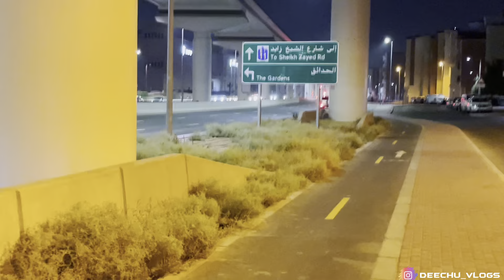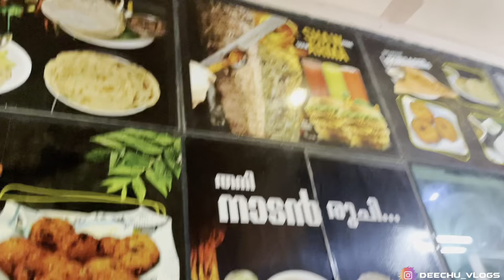Ayeg dala artha aathiji😁|| kuch samaj me nahi aa rahahai🤣Tulu vlog||DUBAI